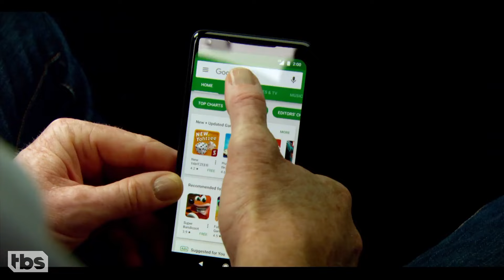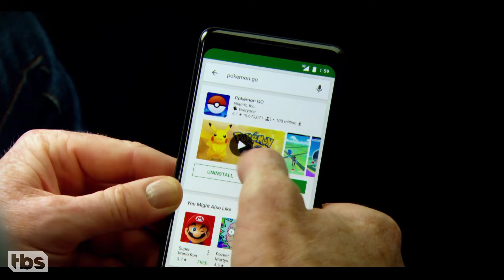Conan & Jordan Commute To The Apollo | CONAN on TBS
Google Play is CONAN's exclusive mobile gaming partner and the perfect distraction during long cab rides with Jordan Schlansky.